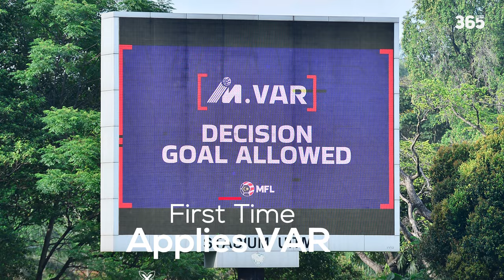MAS | TỔNG QUAN VỀ 13 SVĐ TẠI MALAYSIA SUPER LEAGUE 2024/25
►Ủng hộ cho team:
►Nguồn/ Special thanks to: